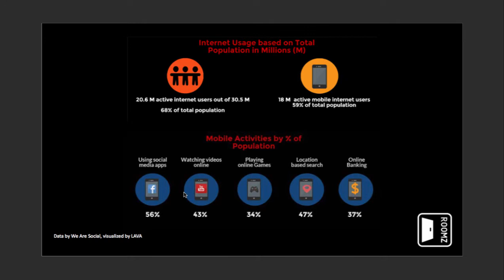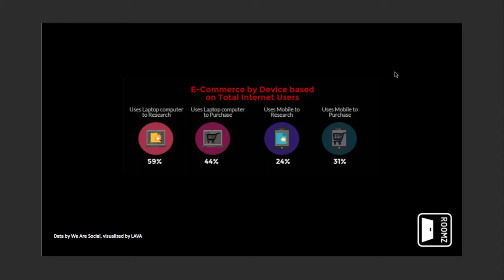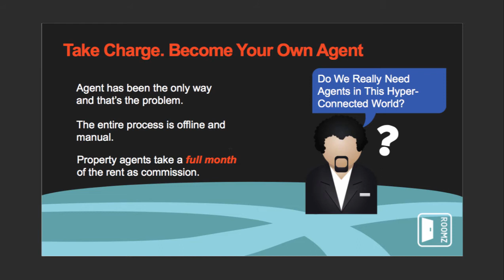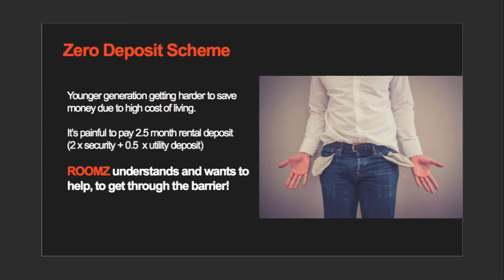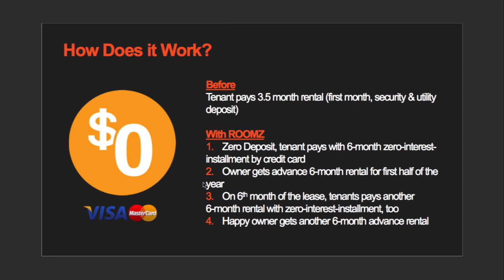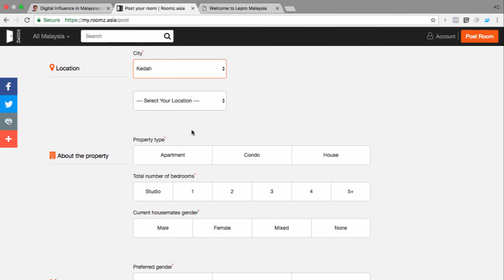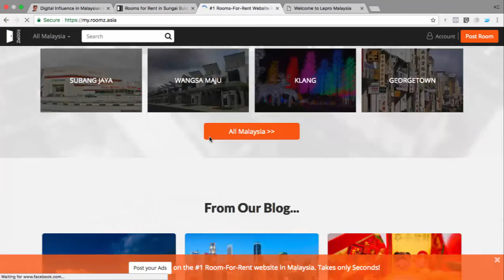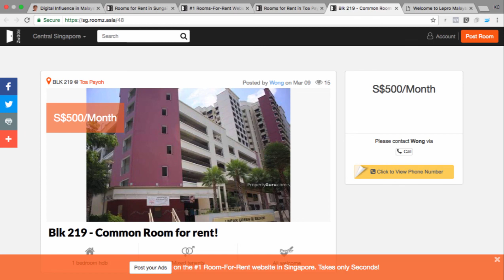Digital Influence on Malaysia Property Market - Teo Gudelj